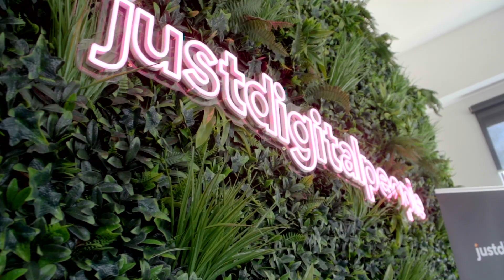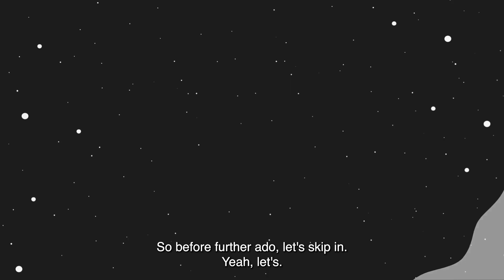Questions, Wings & Things, S04 EP6 - Elliot Dellys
After a short hiatus, Questions, Wings & Things resumes it’s FOURTH season, with the reigns still firmly in the hands of JDP’s Managing Partner - James Farrey who has settled into the life of parenthood!

Kicking things back off we have Elliot Dellys from Phronesis Security!

Elliot is Phronesis Security's founder and Chief Executive Officer, AKA "Chief Realist".

A former leader for a global cyber security firm and operations manager for Defence, Elliot has developed a nuanced understanding of the cyber threat environment.

With a background in Philosophy and a commitment to finding Ikigai, Elliot is passionate about solving complex cyber challenges and supporting high-impact charities.

Let's see if he can handle the heat! 🌶️

FOLLOW THE JDP CREW!